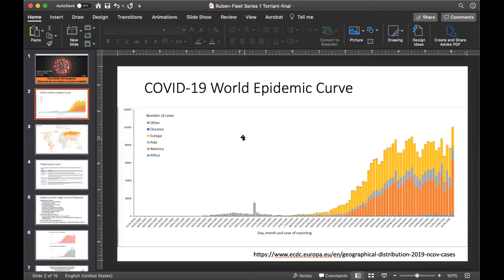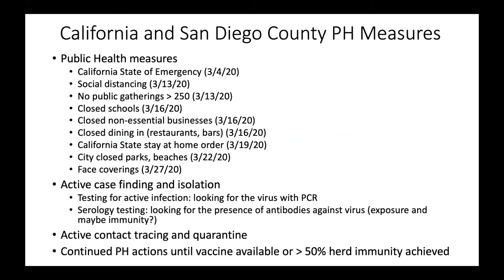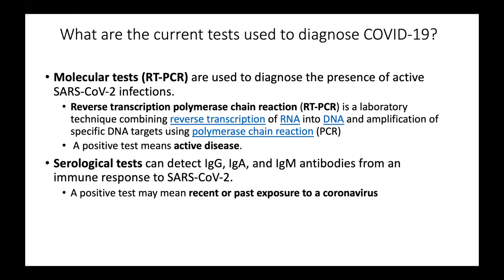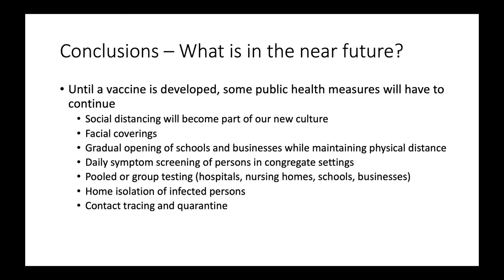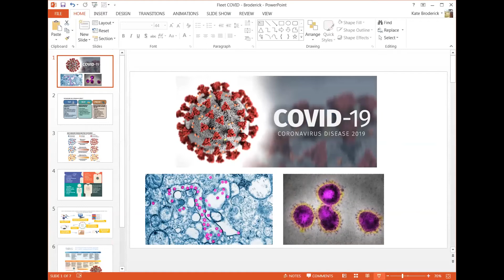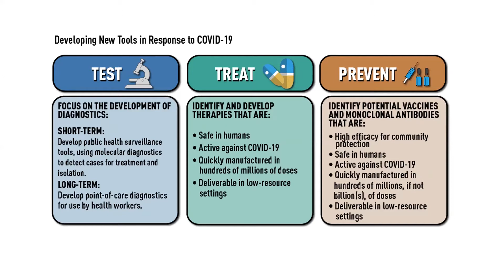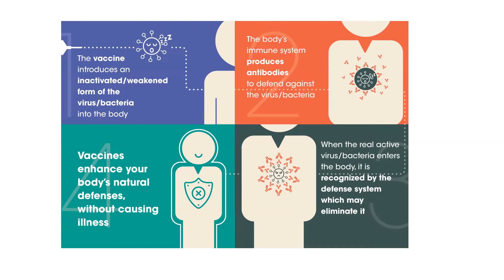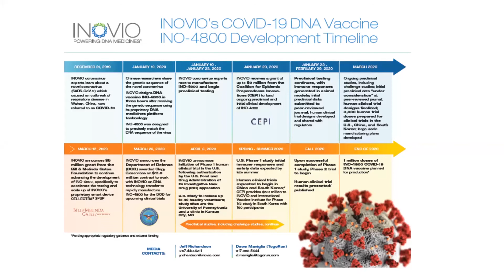Suds and Science: Developing a Vaccine in Record Time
Combatting the COVID-19 crisis is a global effort and San Diego is playing a major role in the race to find a treatment and vaccine for COVID-19. This special Suds & Science online series features researchers from local companies and research institutions about their amazing work to stop the COVID-19 crisis.

Developing a Vaccine in Record Time
Dr. Francesca Torriani, Program Director of Infection Prevention & Clinical Epidemiology at UC San Diego Health and Infectious Disease Specialist, speaks to the ongoing public health efforts and the work of local health care providers and testing modalities. Dr. Kate Broderick, VP of Preclinical Research & Development at Inovio Pharmaceuticals Inc., shares Inovio’s work on developing a vaccine in record time.